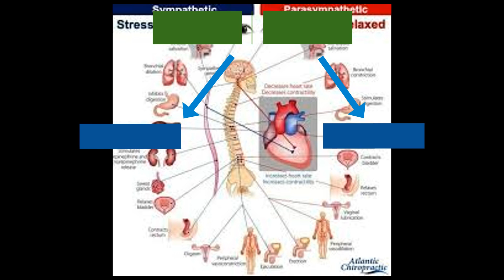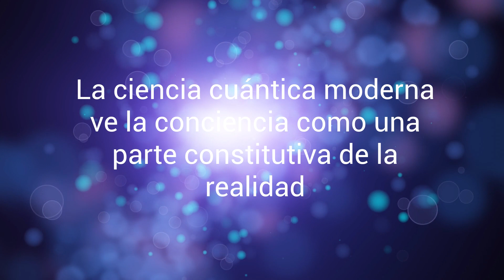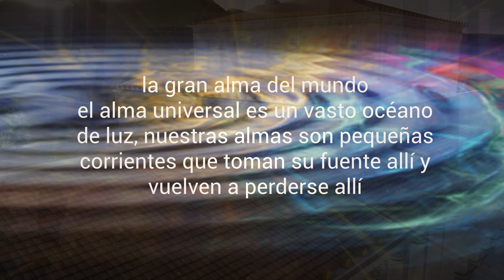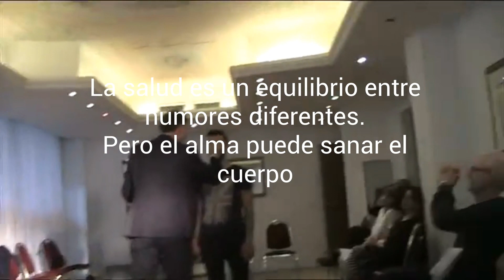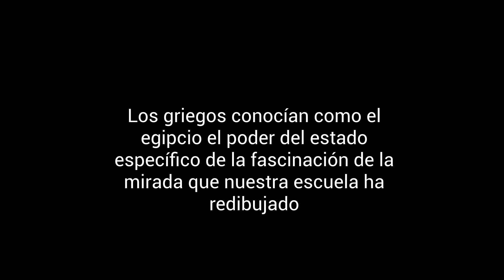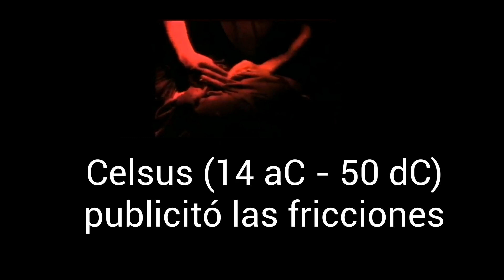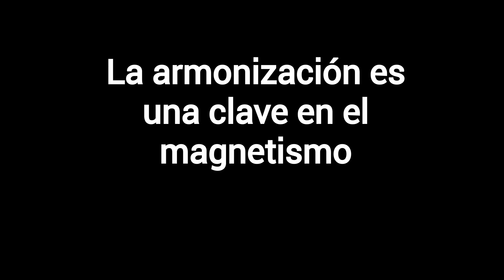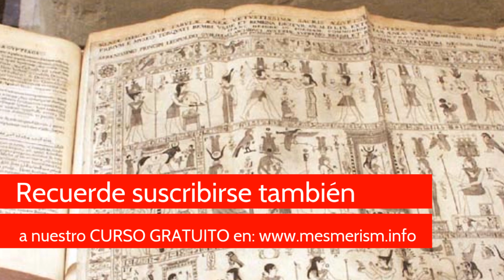El magnetismo animal y los templos del sueño: los secretos, la historia y la práctica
Este video es parte de nuestra video historia del hipnotismo y magnetismo y te muestra los poderosos secretos del magnetismo antiguo. Aprenderás el poder de las técnicas magnéticas y su impacto en el sistema nervioso, los tipos en el magnetismo, la historia del magnetismo de Grecia a Roma y el poder de la fascinación de la mirada. Estos videos son la mejor manera de ayudarle a aprender las TÉCNICAS NO VERBALES: el núcleo real del hipnotismo y el magnetismo.

El Dr. Paret, que es un practicante genuino, enseña muchos secretos nunca divulgados antes que permitan una mejor comprensión de las aplicaciones prácticas de estas
técnicas y su actualidad. LA ESCUELA PARETIANA: su escuela es la verdadera escuela original que inició la redifusión del mesmerismo y del magnetismo animal y de la cual casi todos los demás practicantes reales aprendieron las técnicas. Muchos de los poderosos resultados del mesmerismo son apenas alcanzables si sólo se persigue a través de la hipnosis verbal u otras técnicas. ➤ El original y poderoso linaje ... El Dr. Paret ha aprendido de sus Maestros, cuyo linaje puro retrocede en el tiempo hasta Franz Anton Mesmer, y antes. Otro de su linaje va también al Conde de Saint Germain que en todo caso también estaba en correspondencia con el Hipnotizador.

And we already had students from countries were hypnosis is spelt:

hipnose ipnosi